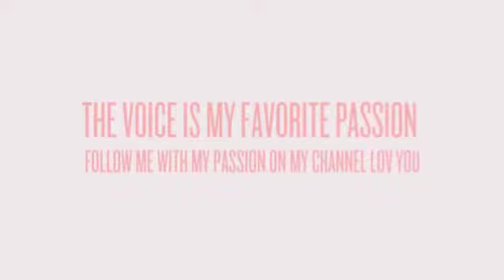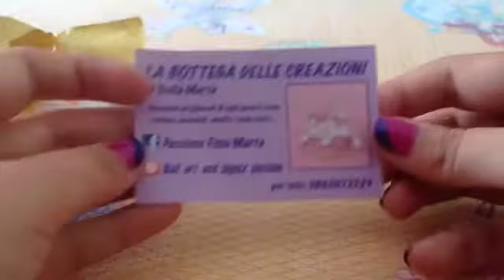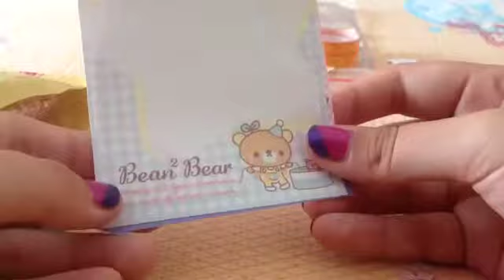Swap con marta :) _ Creative Marta